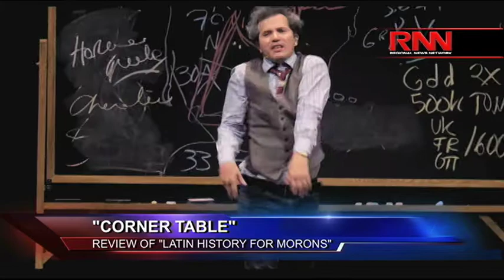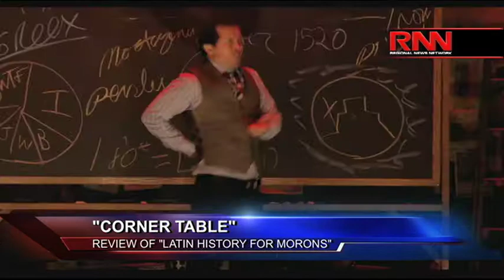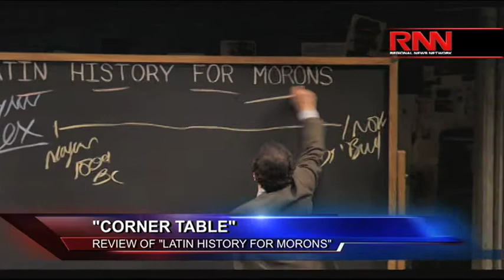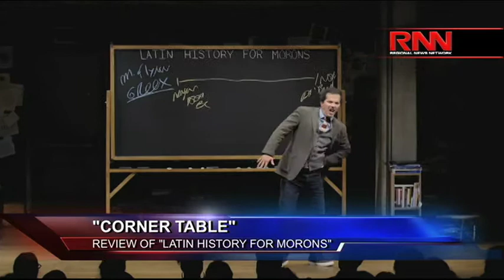‘Corner Table:’ RFL’s Theater Review Segment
In this segment of RFL’s theater review segment, critic John Simon and actor-director Justin Brown look at "Latin History for Morons," the sixth one-man show from John Leguizamo.